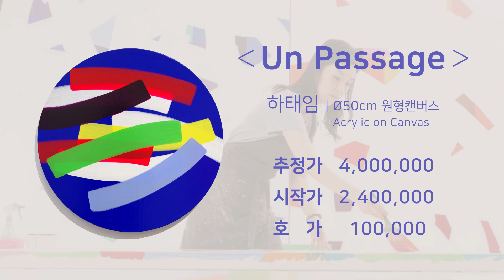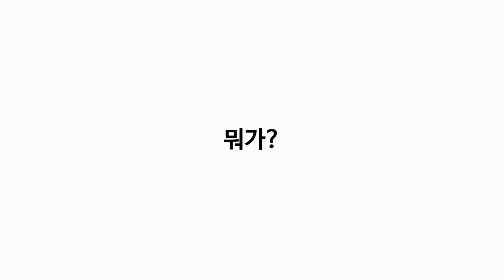[이광기의 광끼채널 LIVE 경매쇼] 이광기의 두 번째 라이브 경매쇼에 등장하는 3점의 회화작품들을 소개합니다!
3월 20일 금요일 19시
제 2회 이광기 의 LIVE
가 다가옵니다!

[경매쇼 회화작품 3점]

◇ 경매작품_#하태임 작가의 'Un Passage'
- 추정가 : 4,000,000원
- 시작가 : 2,400,000원
- 호가 : 100,000원

◇ 경매작품_#김썽정 작가의 '사랑의 묘약'
- 추정가 : 1,000,000원
- 시작가 : 500,000원
- 호가 : 100,000원

◇ 경매작품_#문형태 작가의 'Bubble Gum'
- 추정가 : 3,100,000원
- 시작가 : 1,900,000원
- 호가 : 100,000원

 소장가치 투자가치가 모두 있는
한국의 핫한 회화작가 3분의 작품을 가져왔습니다!

이광기의 라이브 경매쇼를 통해,
갤러리에서만 볼 수 있던 작품들을
쉽게 만날 수 없는 합리적인 가격으로 만나고,

즐거운 분위기로 라이브쇼도 즐기며
문화가치 투자와 나눔에 동참해보세요!

◆경매쇼 참여 안내

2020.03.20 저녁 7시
온, 오프라인에서 동시에 진행되는
[이광기의 LIVE 경매쇼!]

유튜브에 광끼채널을 검색하시거나
아래 주소로 들어오시면 실시간 라이브 경매쇼에 참여 가능합니다.

오프라인 참여는
경기도 파주시 회동길 521-2 (경기도 파주시 문발동 632-5)
스튜디오 끼로 오시면 현장 경매 참여 가능합니다.
▶현장참여 하시는 분은, 사전접수 부탁드립니다!

3월 20일 저녁 7시에 진행되는
이광기의 LIVE 경매쇼에 많은 관심과 참여 부탁드립니다.

▶▶지금부터 3월 20일 저녁 7시 전까지
서면 참여 받습니다★★★
원하시는 작품, 응찰가, 성함, 전화번호, 주소 남겨주세요^^

◆경매쇼 참여 주의사항

1. 허위 참여 방지를 위해
   낙찰받으신 분, 2번째로 높은 가격, 3번째로 높은 가격을 응찰하신 세 분은
   방송이 끝나기 전에 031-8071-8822로 연락주시거나
   댓글창의 네이버폼 주소로 들어가셔서 정보를 입력해 주세요.
   만약 방송이 끝나기 전까지 낙찰자가 정보를 입력하지 않으시면
   그 다음 분께 낙찰의 기회가 넘어갑니다.
   (※ 개인 정보는 물품을 받으실 낙찰자 제외, 방송이 끝난 후 폐기합니다.)

2. 카드, 현금 결제 모두 가능하며 결제 수단과 상관 없이 낙찰 수수료 10%가 따로 부과됩니다.
   ex) 100,000원에 낙찰 시 110,000원을 결제.

3. 유튜브 방송의 10초 정도 지연시간을 고려하여
   기존 낙찰가를 3번 외치는 경매와 달리 낙찰가를 10번 외칩니다.